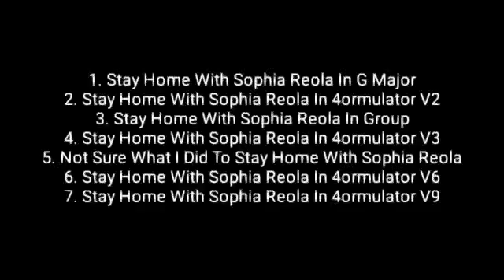An Upload For TheSwissEditor2020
For TheSwissEditor2020